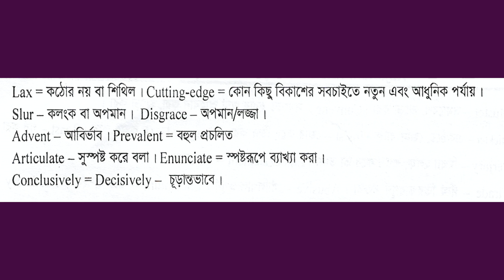south bangla agriculture & commerce bank limited (MTO) Exam - 2014 Vocabulary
41th bcs preparation south bangla agriculture & commerce bank limited (MTO) Exam - 2014 Vocabulary ব্যাংক পরীক্ষায় আসা ইংরেজি ভোকাবুলারি
More Video Link
5 Banks and Financial Institutions Officer MCQ Math solution
joint recruitment test for 5 banks & financial institutions-2018
Post : OfficerDepartment of Agricultural Extension Exam
5 Bank Officer  Math SolutionCombined 8 Bank Senior officer Exam Five Bank Officer  Math Solution
MCQ Math Solution Exam Date:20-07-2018
 5 Bank Officer  Math Solution

Like Facebook Page :Fb/ArifurRahmanOrko
Follow on Google Plus :
Or More Tag
বাংলা শিক্ষা  বাংলা পড়া বাংলা জ্ঞান সহজে শিক্ষা লাভ বাংলা ব্যাকরণ  ইংরেজি শিক্ষা  ইংরেজি ব্যাকরণ  সহজে ইংরেজি শিক্ষা  অংক শিক্ষা  সহজে অংক শিক্ষা সাধারণ জ্ঞান ছবি এডিটিং